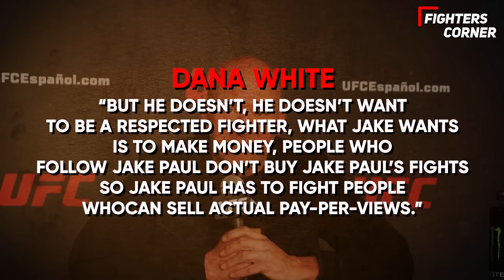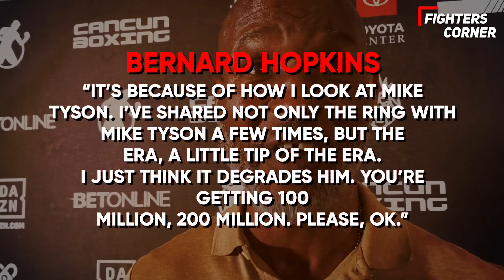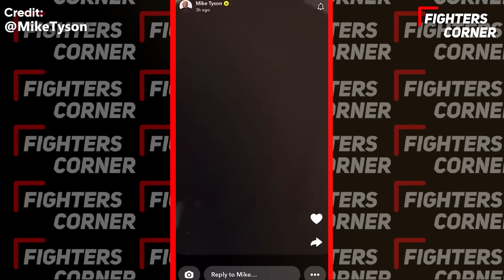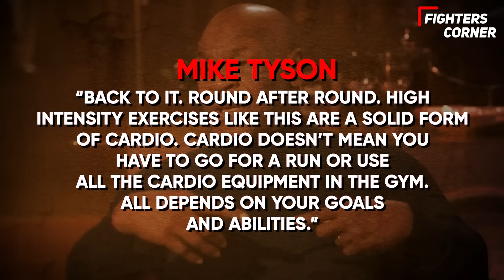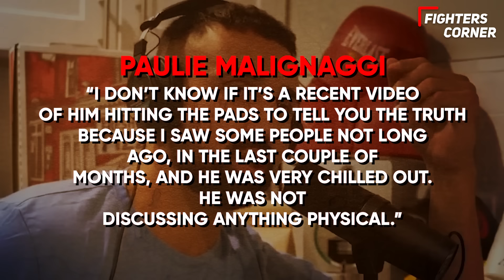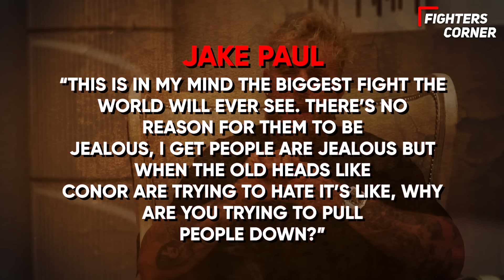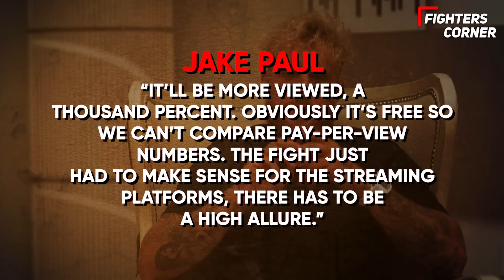Jake Paul FACE TO FACE With Mike Tyson Before FIGHT..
Get ready for the ultimate showdown as Jake Paul comes face to face with the legendary Mike Tyson in this intense video capturing their electrifying meeting before the big fight. Watch as tensions rise and excitement fills the air during this once-in-a-lifetime encounter. With both fighters exuding pure determination, the stage is set for an epic battle like no other. Don't miss a beat of the action as these two powerhouses meet eye to eye, setting the scene for what promises to be a fight for the ages. Tune in now to witness the clash of titans like never before!